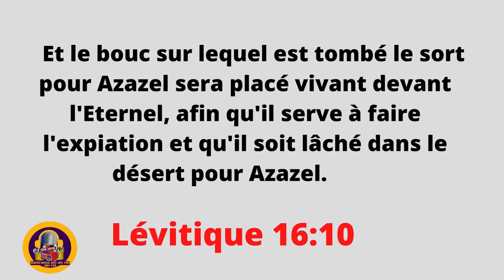Konprann jwèt sistèm nan